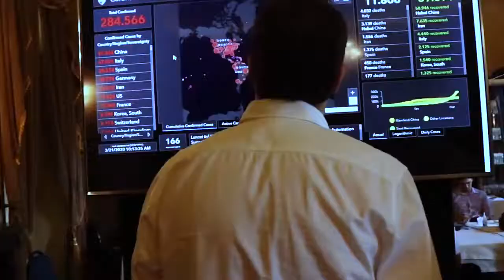"A rotina mudou, precisamos ficar em casa para salvar vidas", afirma o governador Paulo Câmara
O gestou estadual tambem alerta que não precisa correr a supermercados. "Já garantimos qud supermercados, farmácias, padarias, mercados, continuarão funcionando normalmente com o controle de se evitar aglomerações desnecessárias", ressaltou Paulo Câmara. Veja o vídeo.